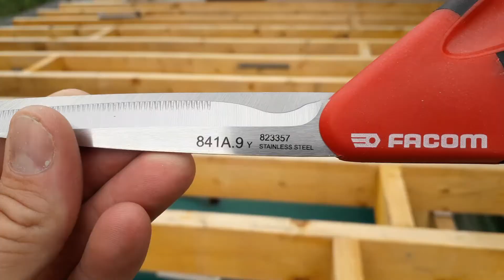Ciseaux multi-usage - Test et avis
Retrouvez l'avis et le test vidéo d'un client Agrizone utilisant le ciseaux multi-usage FACOM